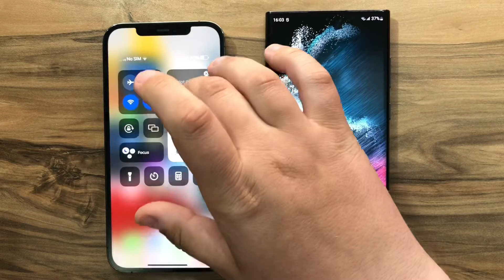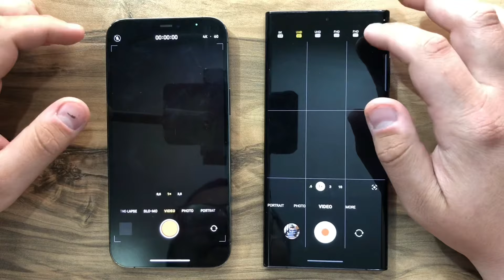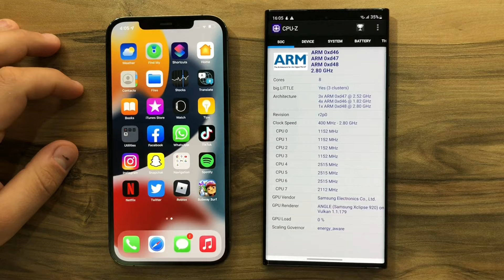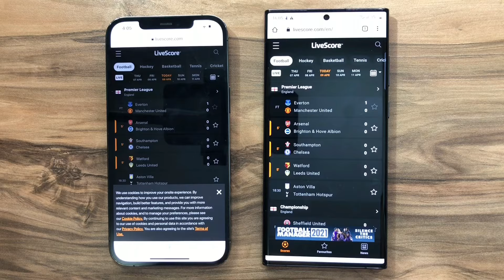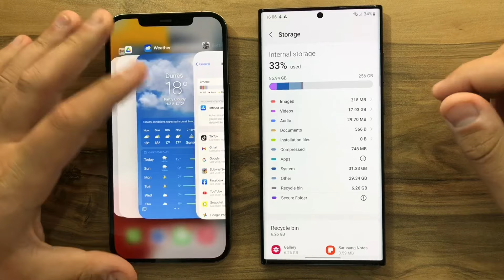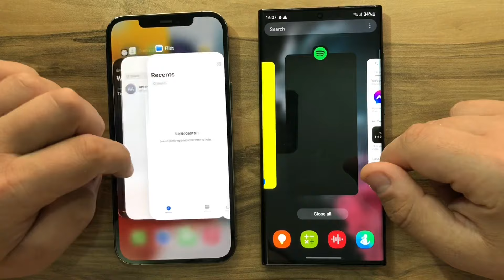Samsung Galaxy S22 Ultra vs iPhone 12 Pro Max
Buy S22 Ultra,